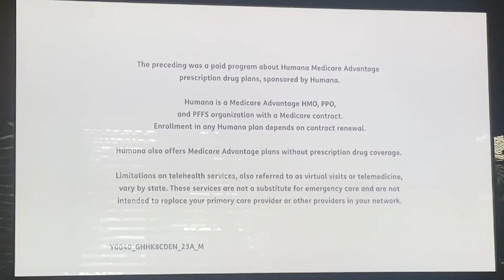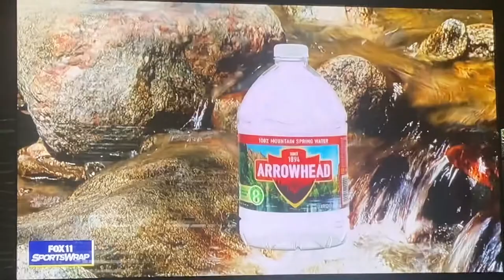KTTV Fox 11 “Sports Wrap” pregame open October 16, 2022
Opening to the pregame report for the Carolina Panthers-Los Angeles Rams football game from SoFi Stadium at Hollywood Park in Inglewood.
With Geraud Moncuré and Ron Pitts, presented by Arrowhead Mountain Spring Water.
Taken after a paid program about Humana Medicare Advantage prescription drug plans on Sunday, October 16, 2022 at noon (12:00pm) on KTTV Fox 11 Los Angeles, California.
Including a commercial for Sweet James accident attorneys.